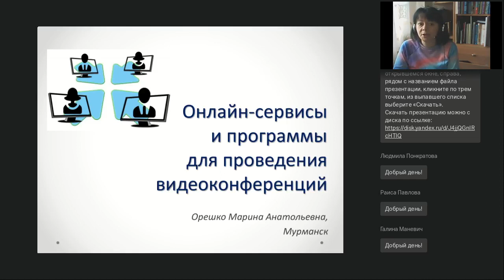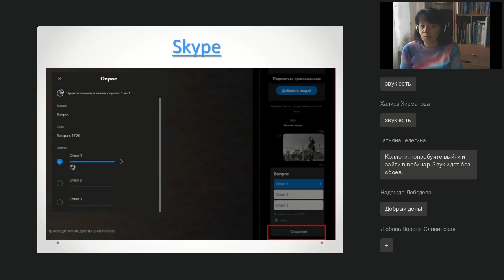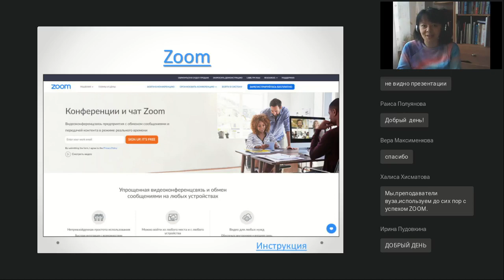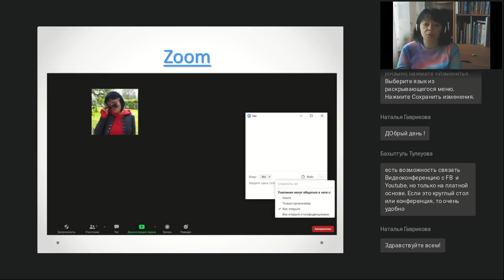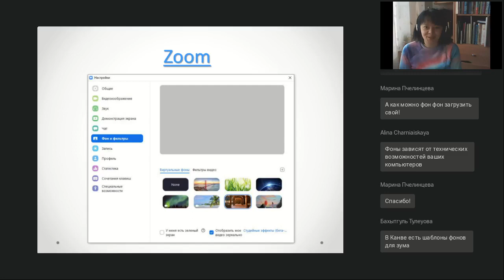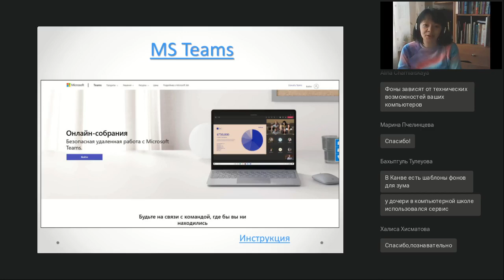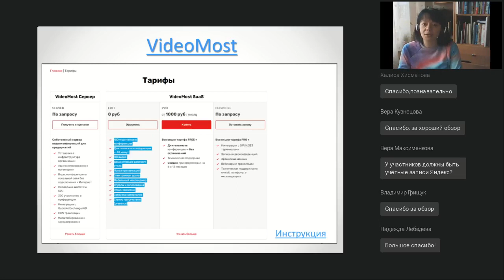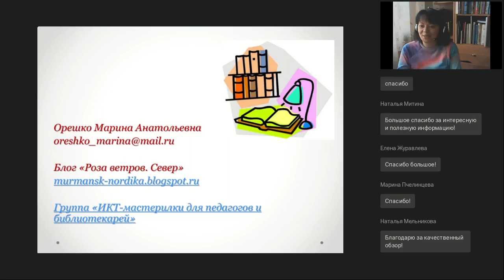Онлайн-сервисы для создания видеоконференций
Вебинар
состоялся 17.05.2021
Ведущая вебинара:

Если вы организуете дистанционное онлайн-обучение, то в первую очередь необходимо позаботиться о надежном сервисе для проведения видеоконференций. Рассматриваем самые популярные и простые цифровые инструменты.